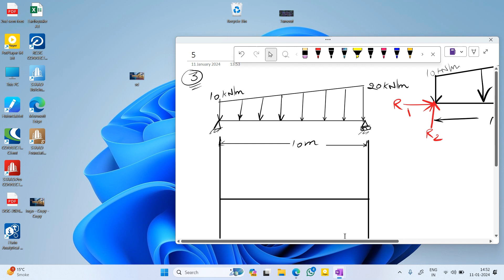SFD & BMD (part 3) [ IIT DELHI ]